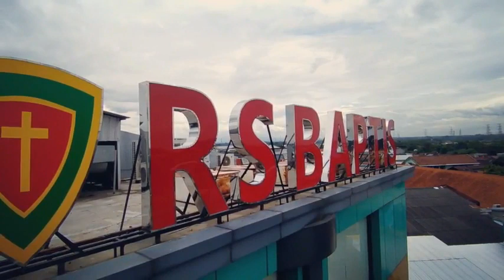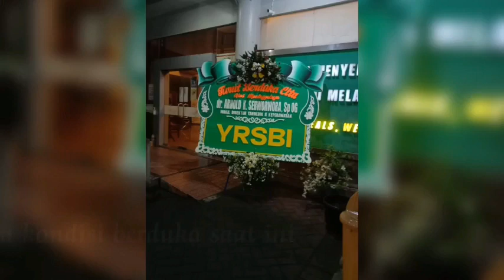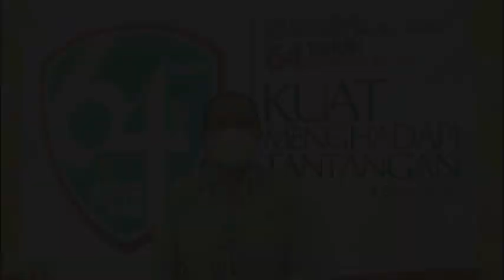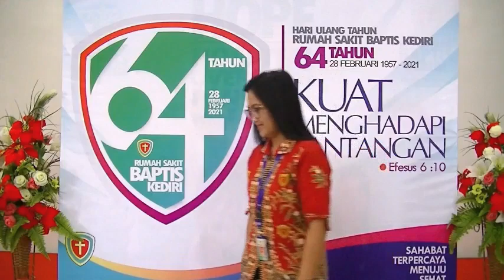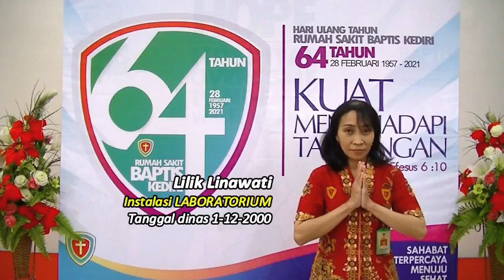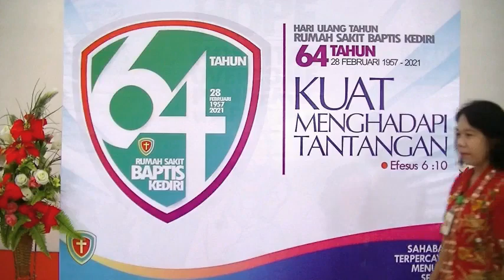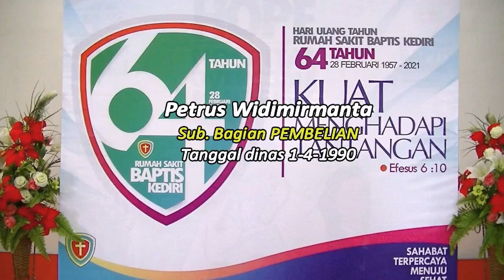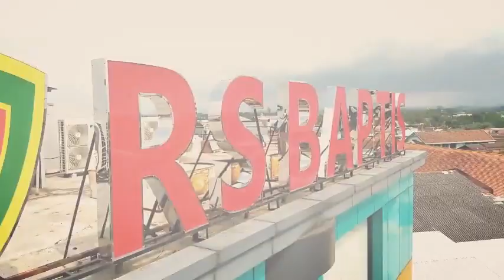Perayaan Ucapan Syukur HUT RS.Baptis Kediri ke 64, KUAT MENGHADAPI TANTANGAN Efesus 6 : 10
Haloo
Sahabat Baptis
di Tahun 1957 tepatnya tanggal 28 Februari. merupakan perjalanan RS.Baptis Kediri sebagai lembaga yang mengabdikan diri di bidang pelayanan kesehatan. Pemilihan kota Kediri sebagai tempat pelayanan diyakini sebagai bagian dari rencana Tuhan bagi peran serta RS.Baptis Kediri.
Kediri sebagai suatu kota yang tenang, aman, toleran dan bagus pertumbuhan ekonominya merupakan kota kondusif bagi perkembangan RS.Baptis Kediri.
sehingga dapat mencapai perkembangan seperti sekarang ini, kini dan kedepan kami akan terus berkiprah sebagai bagian masyarakat kota Kediri dan sekitarnya dalam mewujudkan masyarakat sehat,
karena kami. RS. BAPTIS KEDIRI SAHABAT TERPERCAYA MENUJU SEHAT.